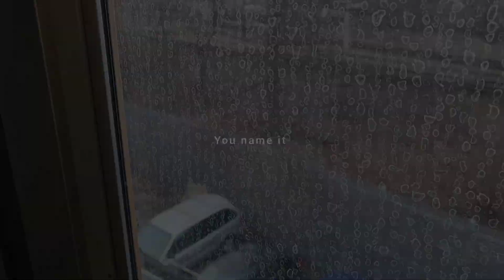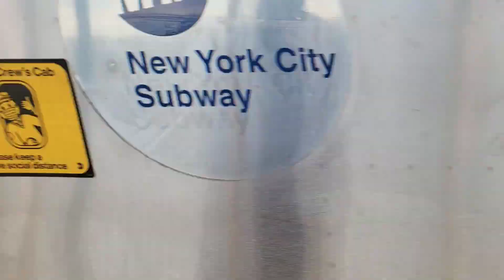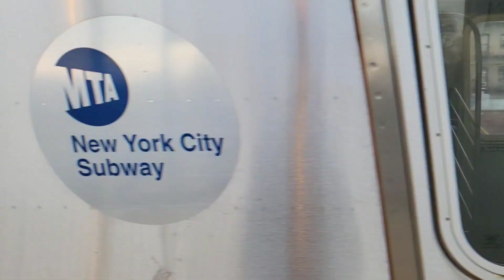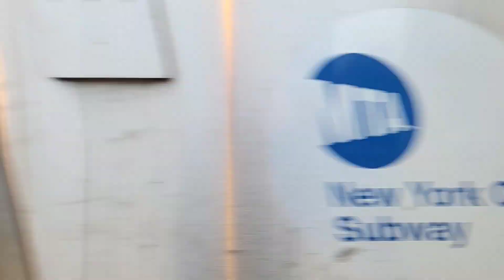IRT White Plains Rd Line: (2) Action @Bronx Park East + (5) bypass via Dyre Av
Taken February 23rd